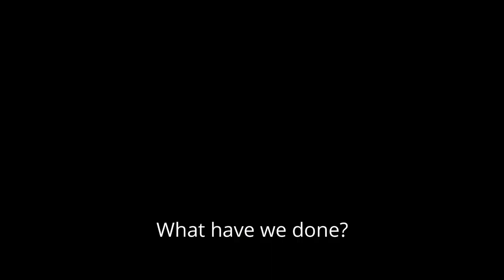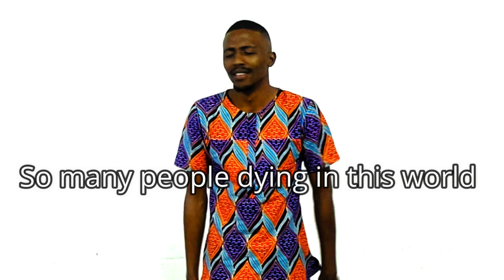The Fountain SDA Accapella Cover: Senzeni Na? (What Have We Done)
There is always hope even in tough times with the Covid-19 pandemic wrecking havoc in our lives.